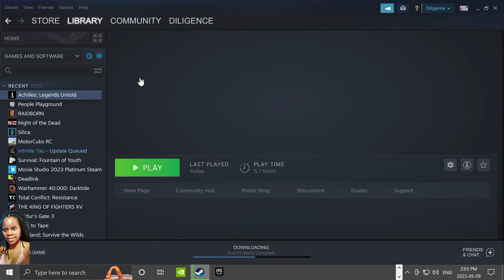Achilles: Legends Untold | A fusion between Titan Quest and Dark Souls! Major Update! @ 2K 60 fps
Achilles: Legends Untold is an epic action RPG in development. If you like Titan Quest and always wished for a more active combat system with melee weapons: here's your game! The view is isometric, à la Titan Quest, there's loot, not as complex as in some other ARPGs, but enough to expend your gameplay in a way that best suits your preferences and the mechanics are very much like a Souls-type game. The environments are vibrant, well distinguished, you have mini-dungeons as you'd expect in games such as Diablo, enemies should not be approached all in the same fashion and certain combinations of enemies will give you a harder time, but with patience, timing and strategy, everything can be overcome. However, death is very much part of the experience, again, like other titles of it's genre. The sound design is very clever, you feel the environment you find yourself in. SFX are as immersive, as they helpful, guiding you through assaults, assisting your timings, etc. Achilles: Legends Untold is still in active development, but is already awesome. This game has all the makings of a great RPG. Battles, quests, treasures, skill trees and plenty of opportunity to get points for leveling up your character and advancing in the game. I highly recommend this game if you do not mind monsters regenerating and having to kill them over again. Hope you enjoy my video.

Achilles: Legends Untold - Early Access Launched on  May 12, 2022!

Hone your skills in this novel blend of action RPG and complex combat system. Experience new gameplay with an isometric view. Improve your character, observe your enemies, and come up with strategies against them. Show your prowess as a brave warrior!